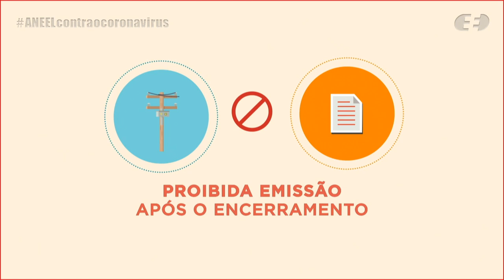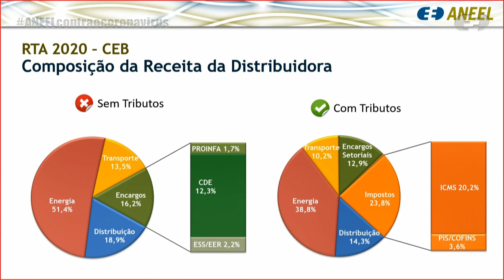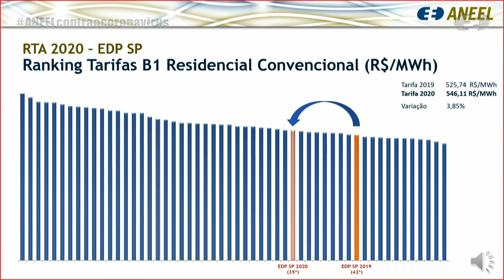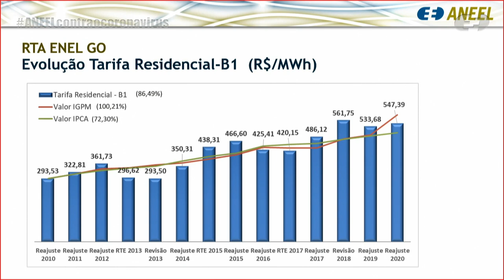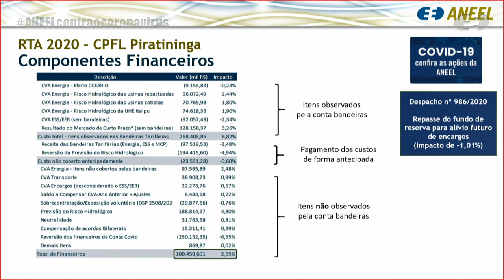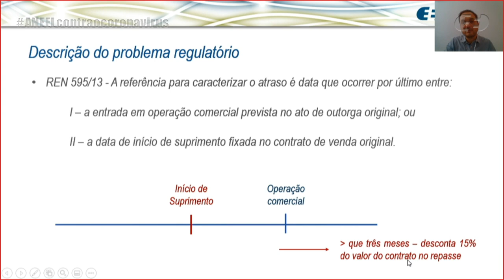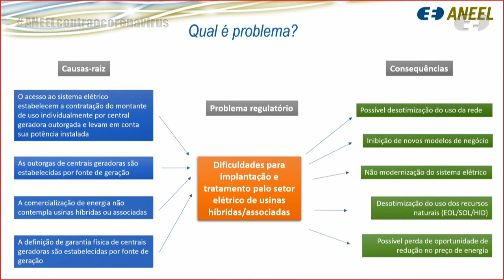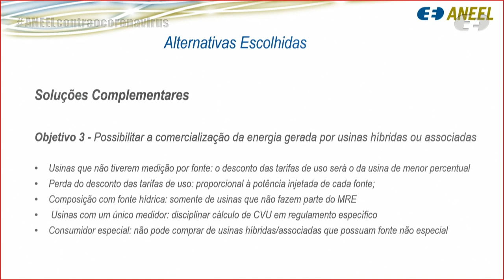39ª Reunião Pública Ordinária ANEEL – 20/10/2020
A 39ª Reunião Pública Ordinária da Diretoria da ANEEL em 2020 foi realizada, de forma virtual, no dia 20/10/2020. A pauta da reunião foi composta de 30 itens, sendo que os itens 10 a 30 foram deliberados em bloco. Foram retirados de pauta os itens 7, 8 e 29. A pauta completa e a ata da reunião podem ser conferidas no sítio da Agência, (ou no menu "A ANEEL" e, posteriormente, "Reuniões Públicas da Diretoria").

00:00:06 Abertura da reunião e informes

00:03:46 Aprovação da ata da 38ª Reunião Pública Ordinária de 2020

00:04:30 Anúncio dos itens da Reunião Pública e itens deliberados em bloco. Acesse a descrição completa em

00:06:55 Item 3. Processo: 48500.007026/2019-92 Assunto: Reajuste Tarifário Anual de 2020 da CEB Distribuição S.A. Diretor(a) Relator(a): Elisa Bastos Silva.

00:24:23 Item 2. Processo: 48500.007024/2019-01 Assunto: Reajuste Tarifário Anual de 2020 da EDP São Paulo Distribuição de Energia S.A., a vigorar a partir de 23 de outubro de 2020. Diretor(a) Relator(a): Efrain Pereira da Cruz.

00:53:18 Item 4. Processo: 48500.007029/2019-26 Assunto: Reajuste Tarifário Anual de 2020 da Enel Distribuição Goiás – Enel GO, a vigorar a partir de 22 de outubro de 2020. Diretor(a) Relator(a): Elisa Bastos Silva.

01:09:44 Item 1. Processo: 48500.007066/2019-34 Assunto: Reajuste Tarifário Anual de 2020 da Companhia Piratininga de Força e Luz – CPFL Piratininga. Diretor(a) Relator(a): Sandoval de Araújo Feitosa Neto.

01:37:07 Item 5. Processo: 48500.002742/2004-71 Assunto: Proposta de abertura de Consulta Pública com vistas a colher subsídios para alteração da Resolução Normativa nº 595/2013, de modo a adequar a definição de atraso de unidades geradoras, quando celebrados acordos bilaterais entre geradores e distribuidoras para postergar o início de suprimento dos Contratos de Comercialização de Energia no Ambiente Regulado – CCEARs. Diretor(a) Relator(a): Elisa Bastos Silva.

02:01:40 Item 7. Processo: 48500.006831/2013-11 Assunto: Recurso Administrativo interposto pela Santo Antônio Energia S.A. – Saesa em face do Despacho nº 1.025/2019, emitido pela Superintendência de Regulação dos Serviços de Geração – SRG, que negou provimento ao Requerimento Administrativo interposto pela Recorrente com vistas ao ressarcimento financeiro adicional pelos custos incorridos na implantação, adequação e permanência do Generation Station Coordinator – GSC da Usina Hidrelétrica – UHE Santo Antônio. Diretor(a) Relator(a): Efrain Pereira da Cruz.

02:02:44 Item 6. Processo: 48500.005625/2018-91, 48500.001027/2020-67 Assunto: Análise de Impacto Regulatório – AIR para o estabelecimento de usinas híbridas e associadas. Diretor(a) Relator(a): Elisa Bastos Silva.

02:41:48 Item 9. Processo: 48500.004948/2017-86 Assunto: Requerimento Administrativo interposto pela UTE GNA II Geração de Energia Ltda. com vistas à alteração do ponto de conexão e concatenação da Usina Termelétrica – UTE GNA Porto do Açu III, localizada no município de São João da Barra, estado do Rio de Janeiro. Diretor(a) Relator(a): Sandoval de Araújo Feitosa Neto. Diretor(a)-Relator(a) do Voto-Vista: Christiano Vieira da Silva.